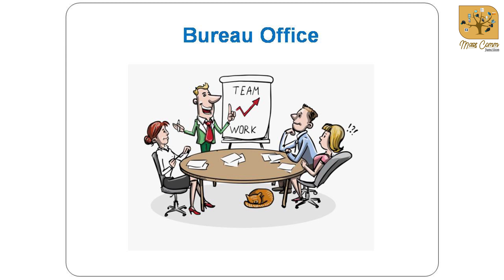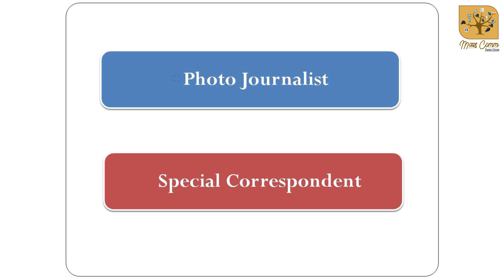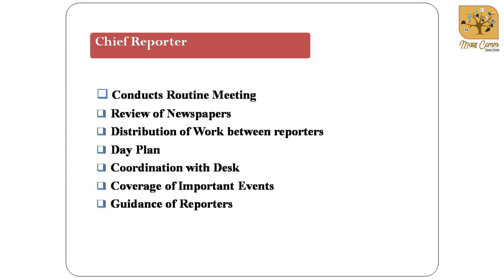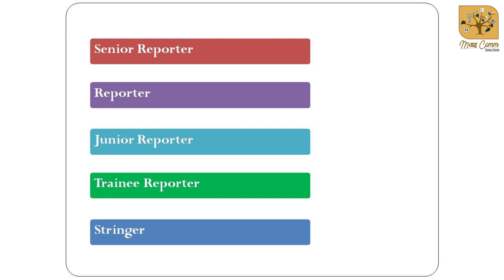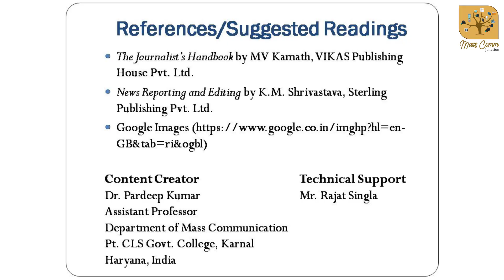01. Functioning of Bureau Office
The Editorial department is the heart of any newspaper. It has two important sections : Field and Desk. Reporters work in the field and editors on the desk. In this video, an attempt has been made to explain the functioning of the Bureau Office. We will try to understand how news reporters work at the bureau office.